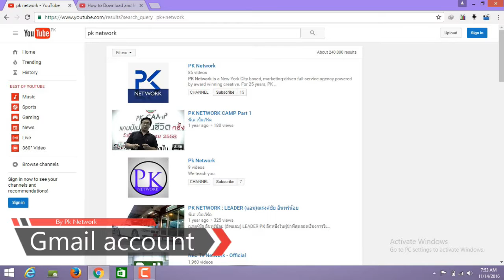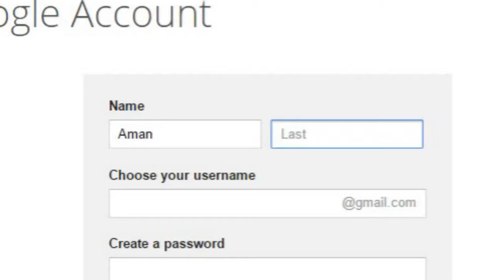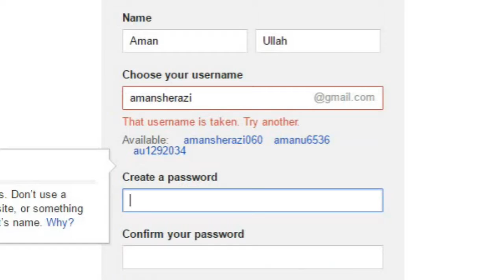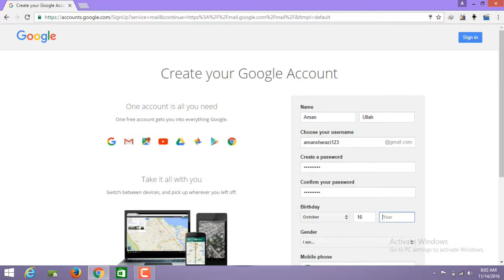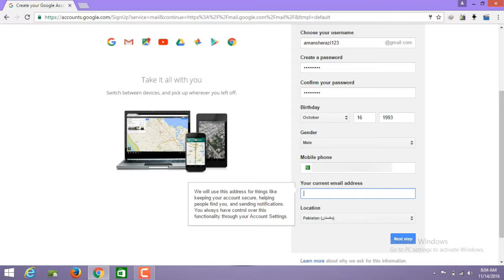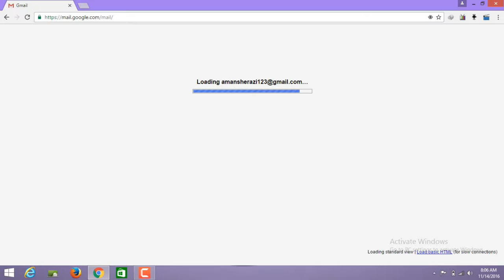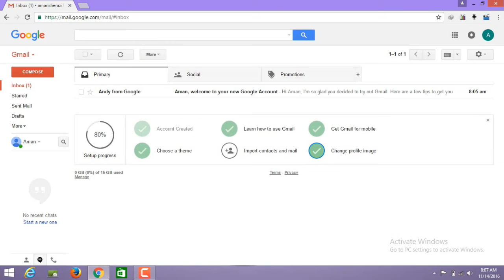How to Open a Gmail Email Account? Email khata ya email account kaise khole? Urdu Hindi video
How to create a Gmail account 2016? | How To Make A Gmail 2017 ? Urdu Hindi  By Pk Network
कैसे एक जीमेल खाते बनाने के लिए?
How to Create a Gmail Email Account - Google Guide (Simple Steps)
how to
How to Open a Gmail Email Account? Email khata ya email account kaise khole? Hindi video
By Pk Network
Video 10